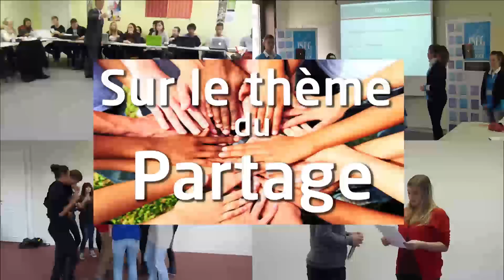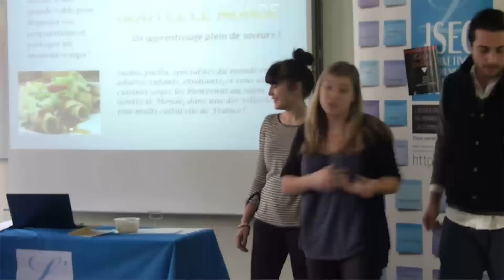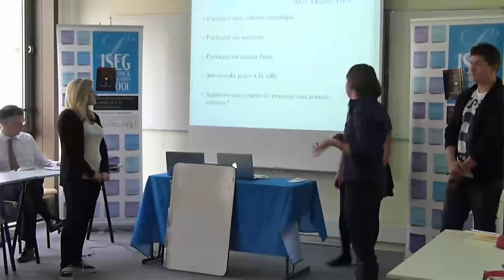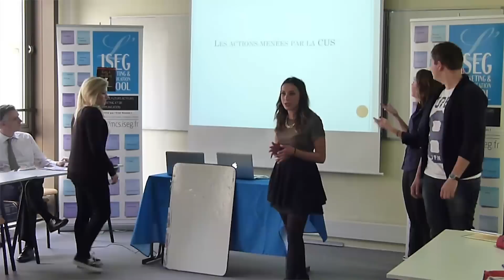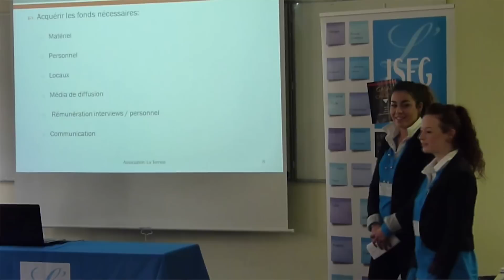Semaine de la créativité de l'ISEG Group - Campus de Strasbourg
Retrouvez les photos de la semaine de la créativité via le lien suivant
Retrouvez toutes les informations à propos de cette semaine via le lien suivant